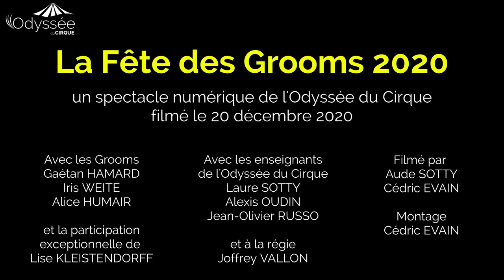La Fête des Grooms 2020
L'Odyssée du Cirque vous offre un spectacle en streaming en raison des mesures sanitaires...

Bonnes fêtes et rendez-vous en 2021 pour de nouveaux spectacles et un festival en Juin 2021 !